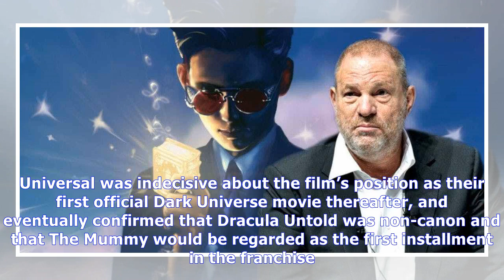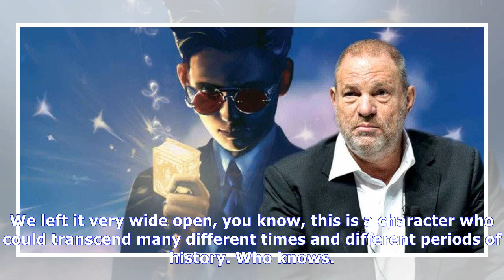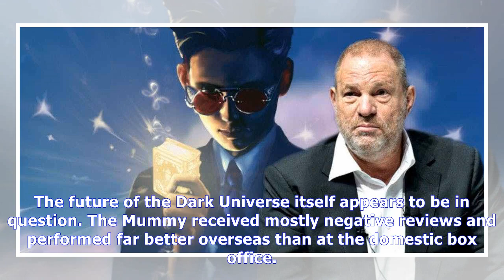MTV News - Dracula untold star hopeful for dark universe inclusion